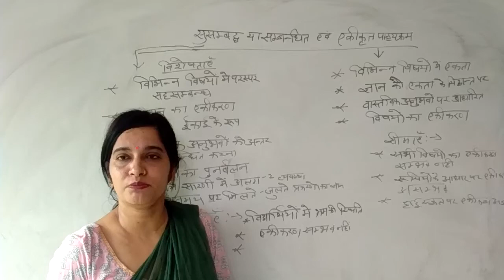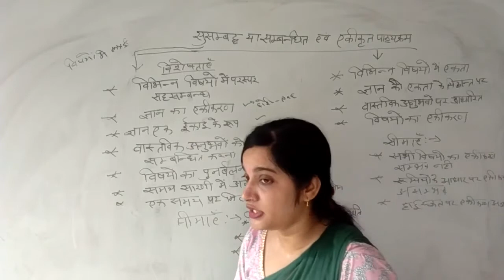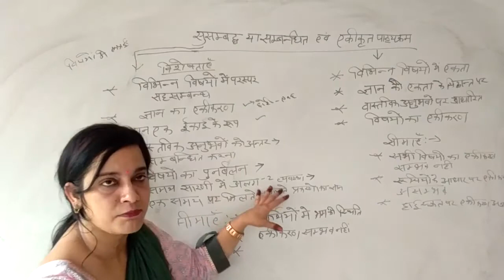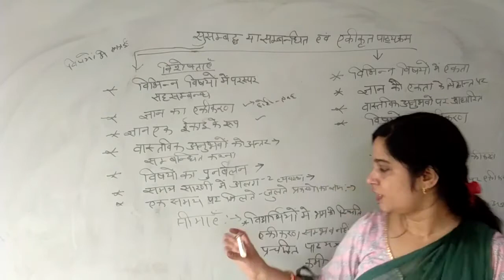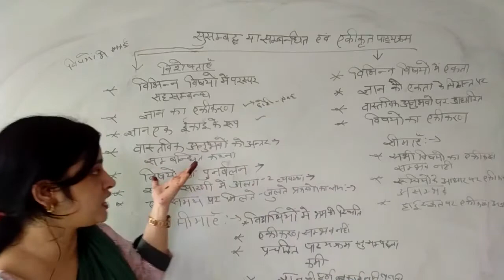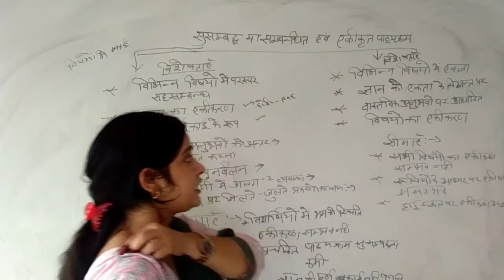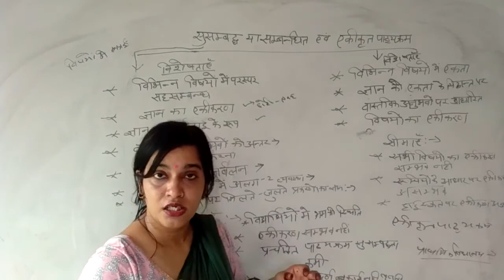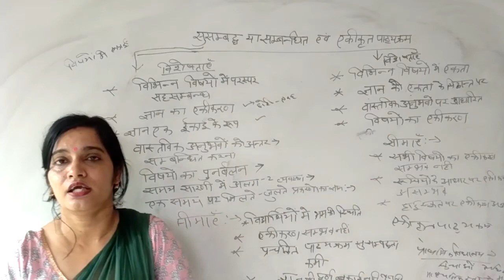सुसंबंध_व_एकीकृत_पाठ्यक्रम | ज्ञान_व_पाठ्यक्रम